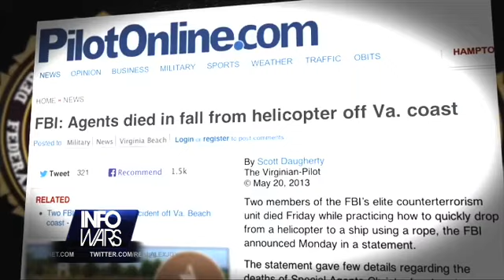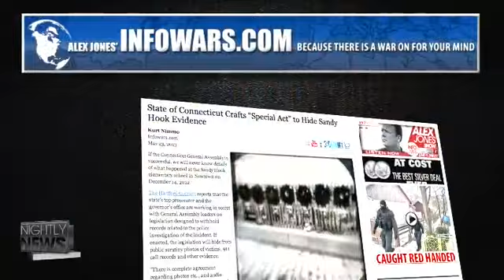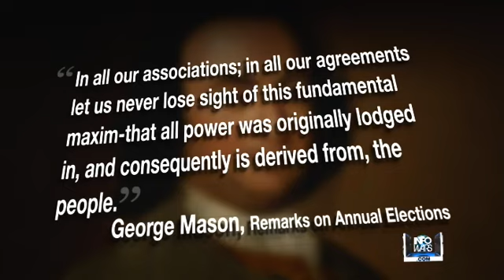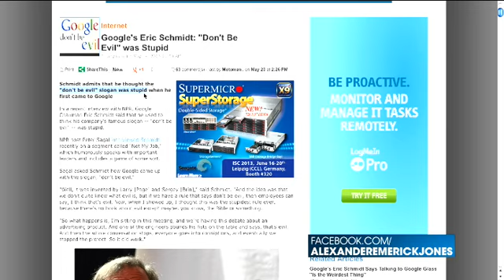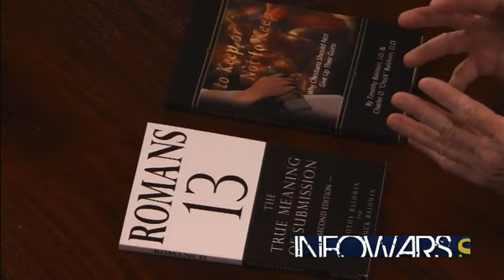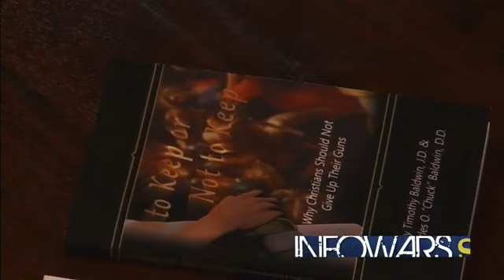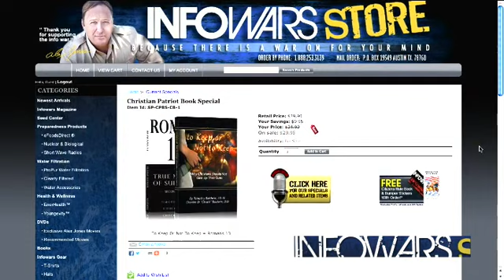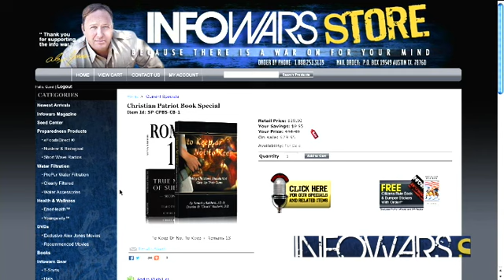2013-05-23 INFOWARS Nightly News Alex Jones PRISONPLANET TV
On the Thursday, May 23 worldwide broadcast of the Alex Jones Show, Alex examines the UK's latest "terror attack" on the streets of London and its role in propping up the perpetual War on Terror, as US and UK governments work in concert to support Al-Qaeda-affiliated 'rebels' in Syria. Alex also continues breaking down the influx of scandals hitting the Obama Administration, and discusses new details surrounding radio host Adam Kokesh's detainment. On today's show, Alex speaks with former presidential nominee of the Constitution Party, co-author of Romans 13: The True Meaning of Submission and To Keep Or Not To Keep and pastor of Liberty Fellowship in Kalispell, Montana Chuck Baldwin. Today, we'll also air our groundbreaking exclusive interview with film and animation pop culture icon Mike Judge.